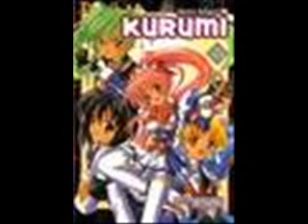steel angel kurumi slideshow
wow long name... but this is part 1 of steel angel kurumi slideshow :D
rate/commment please